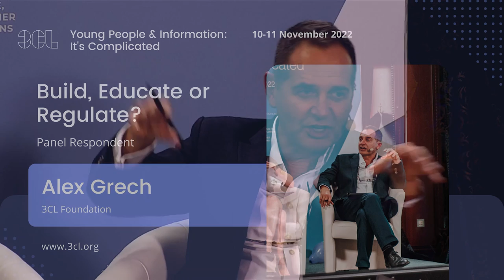Alex Grech, 3CL Foundation, responds to Day 1 panel ‘Build, Educate or Regulate?’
Alex Grech from the 3CL Foundation presents his response to the talks:
Elizabeth Canellakis: “Social Media and Foreign Policy”;
Patricia Shaw: “Participatory Governance for a Trustworthy Information Age’”;
Janey Starling: “Yes We Can – Effecting Change”.